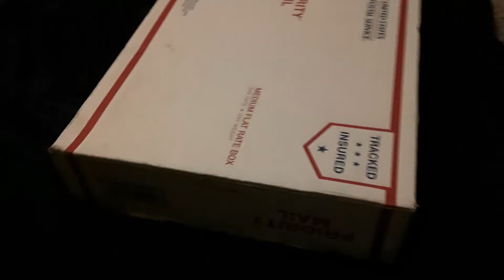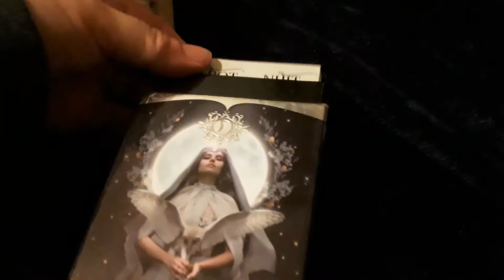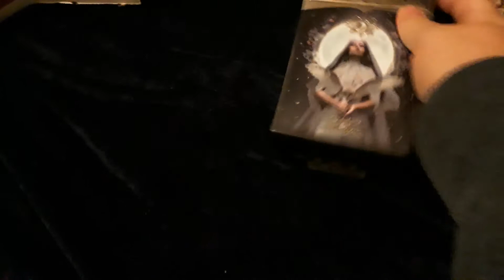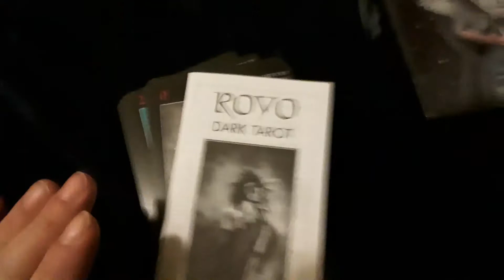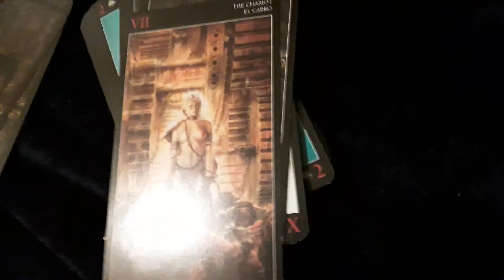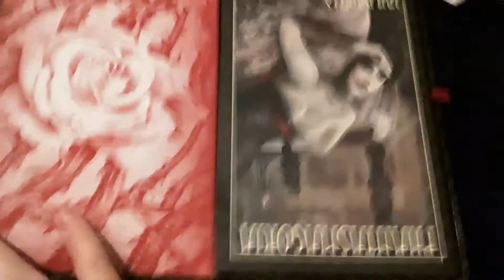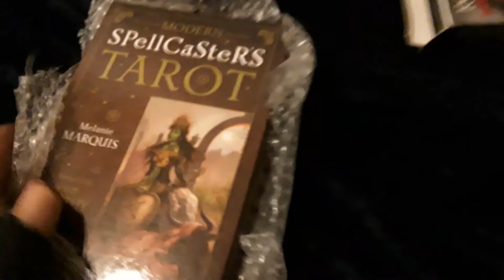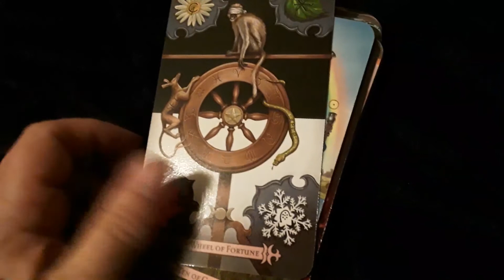EXCITING MYSTERY UNBOXING TAROT DECKS!!!!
Dark decks for fall. I'm here for community, connection, learning and fun.